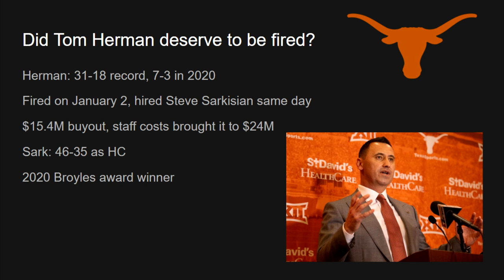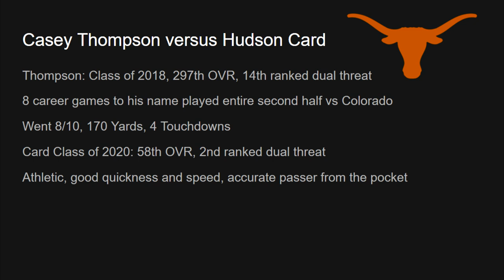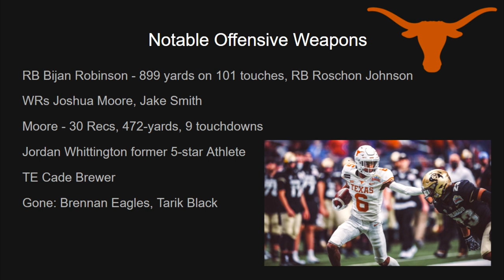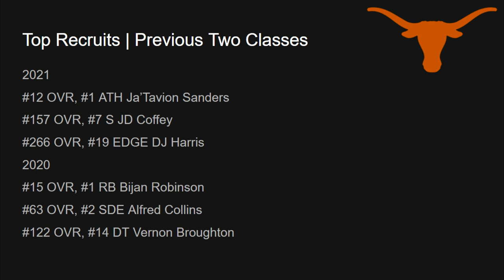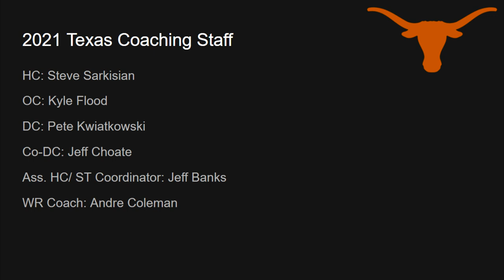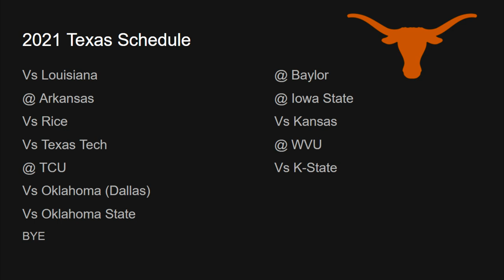Analyzing The 2021 Texas Longhorns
The guys from EverythingCFB.com breakdown the 2021 Texas Longhorns football team. Dalton & Rowdy dissect the decision to fire Tom Herman all the way down to the QB race that will take place this fall